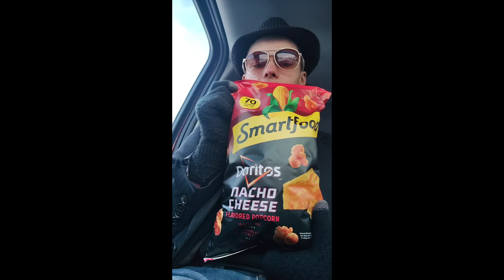I tried Dorito Popcorn (FIRST TIME TRYING)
If the links don't work, copy the link into your browser